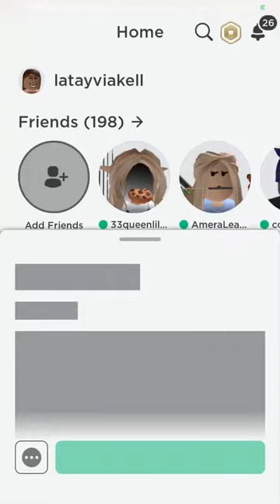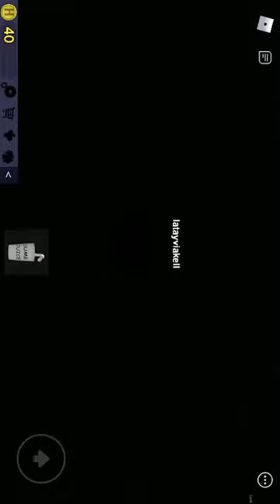La La La ... The “Normal” Elevator!